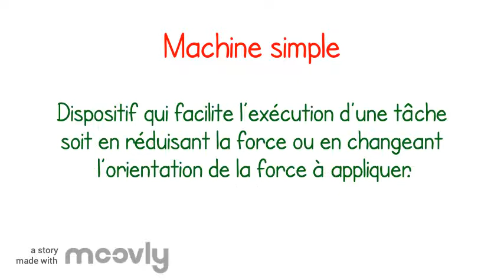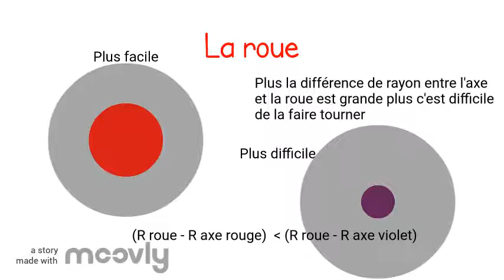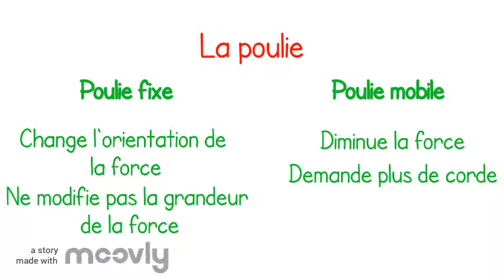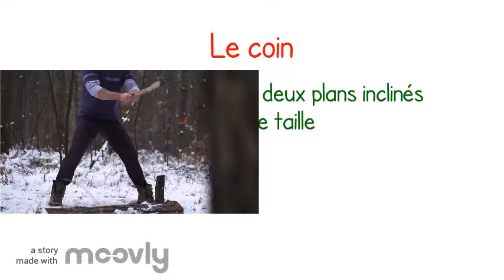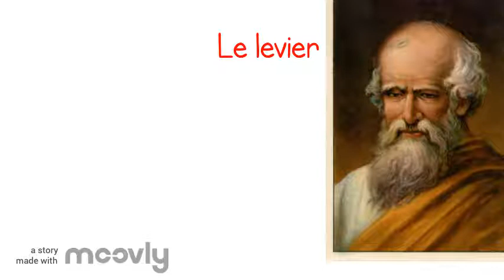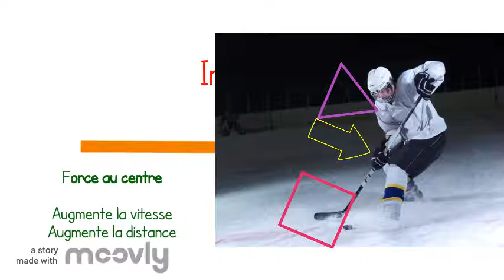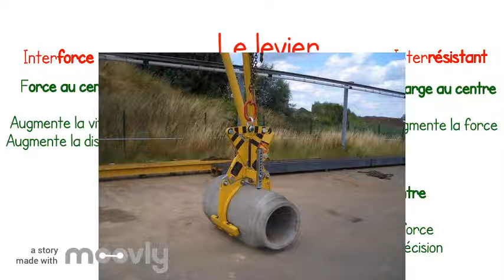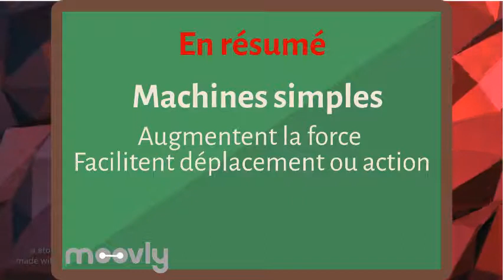UT2 S01E02 Machines simples